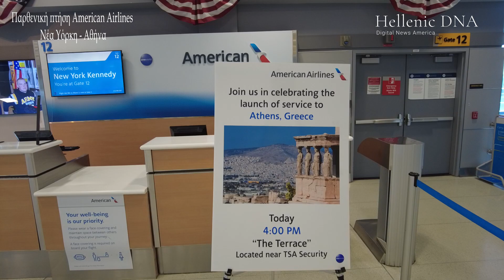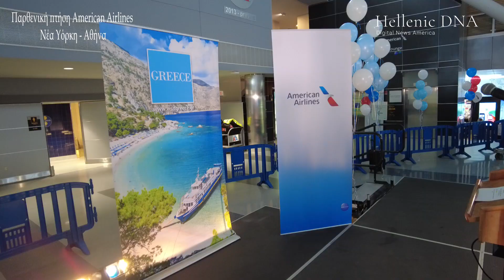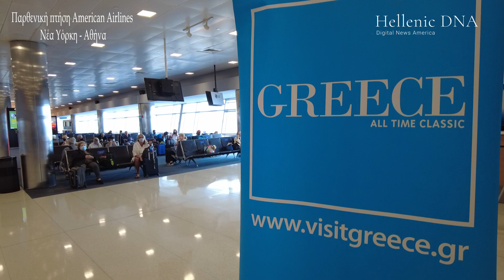American Airlines | The first flight | New York - Athens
Η παρθενική  πτήση της American Airlines με Boeing 777-200LR,  απογειώθηκε στις 4.00 το απόγευμα από το διεθνές αεροδρόμιο της Νέας Υόρκης John F. Kennedy International Airport, στις 3 Ιουνίου 2021 και προσγειώθηκε στο Διεθνή Αερολιμένα Αθηνών το πρωί της Παρασκευής 4 Ιουνίου. Υπάρχουν στοιχεία ότι κάτι παραπάνω από τα 2/3 των Αμερικανών επιθυμούν να ταξιδέψουν κατά την διάρκεια της φετινής θερινής περιόδου, με αποτέλεσμα τα δείγματα να είναι αισιόδοξα για την γραμμή της Αθήνας.
 Τα δρομολόγια πραγματοποιούνται σύμφωνα με τα αυστηρά πρωτόκολλα COVID-19 που διασφαλίζουν την υγεία των πελατών της εταιρίας.